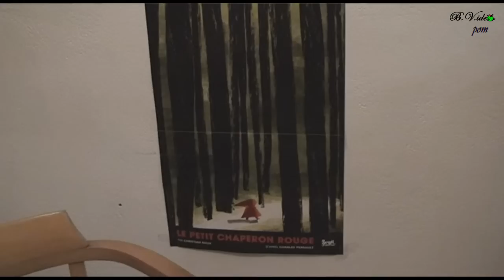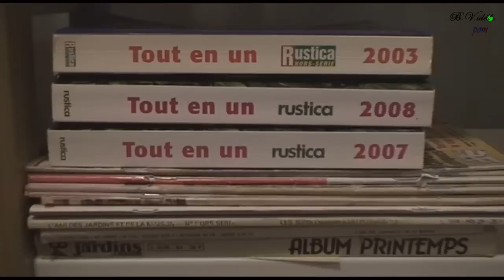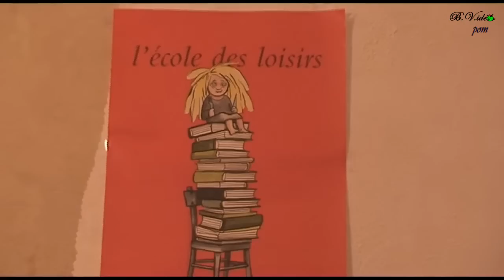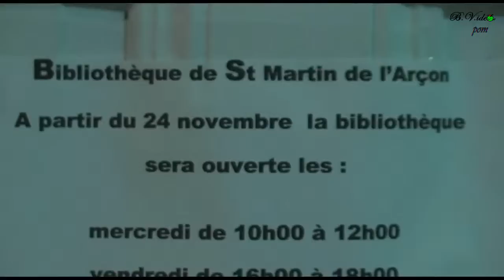Art Son Caroux à Saint Martin de l'Arçon .wmv